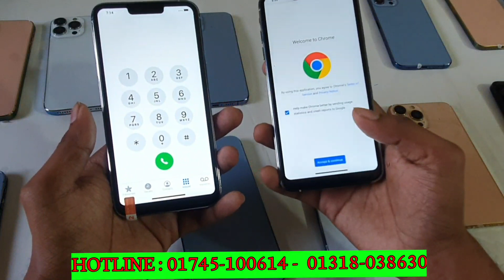সাদা কালার আইফোন 13 প্রো ম্যাক্স দেখলে মাথা নষ্ট মামা থাকছে আকর্ষণীয় অফার ঈদ অফার কিনুন